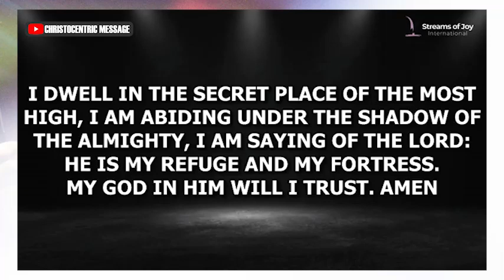HOW TO RECEIVE POWER FROM THE HOLY SPIRIT TO FIGHT BATTLES - APOSTLE JOSHUA SELMAN